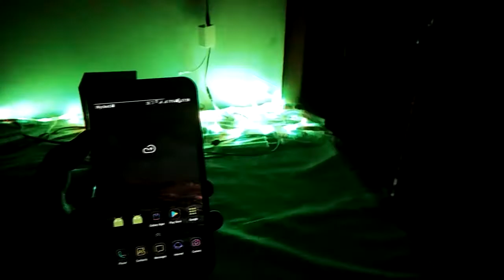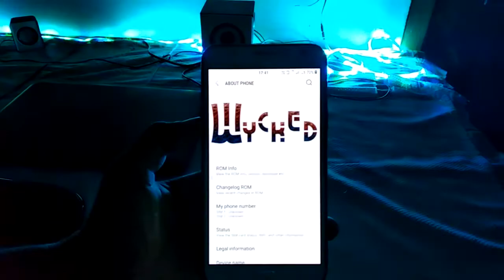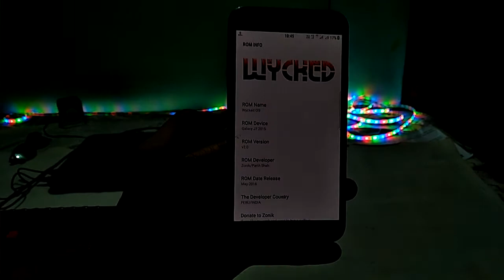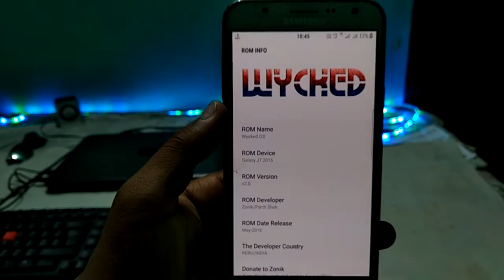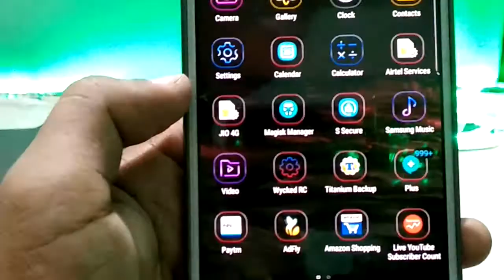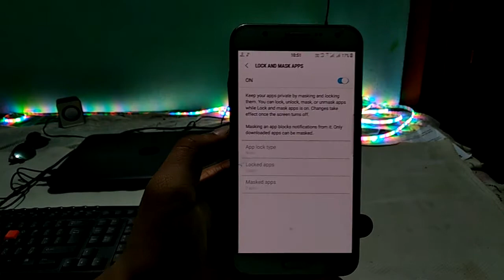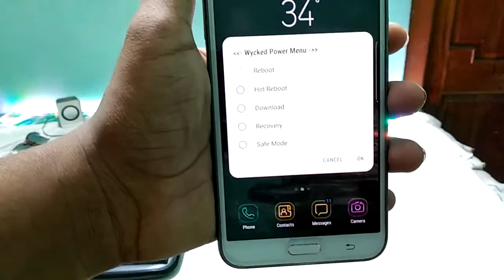Wycked-OS v2.0 Updated For Samsung Galaxy J7 2015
XDA Thread:-